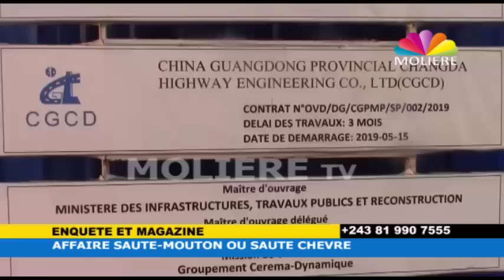Pont SAUT de MOUTON : ESCROQUERIE à KINSHASA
La construction de 12 dos-d'annes à 7 millions de Dollars pièce ...un scadale en plus à KINSHASA !!!